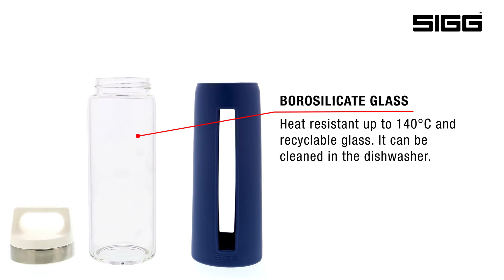SIGG Dream - Glass Water Bottle in detail - Product Video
This novelty of the SIGG collection is a must-have for smoothies lovers - made of heat-resistant borosilicate glass - a fashionable accessory and pure drinking pleasure in 0.65L. The material is also free from harmful substances such as, estrogen-active substances and phthalates. The soft silicone cover feels good to the hand and is at the same time a shock protection. The lid is protected with foos grade Stainless-Steel on the inside. Pure and modern drinking!